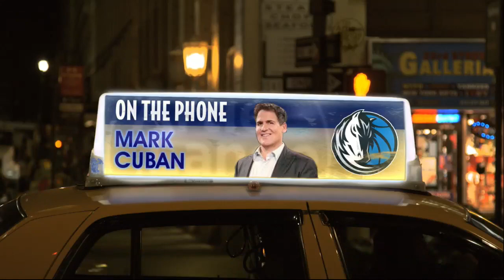The Artie Lange Show - Mark Cuban (phone)